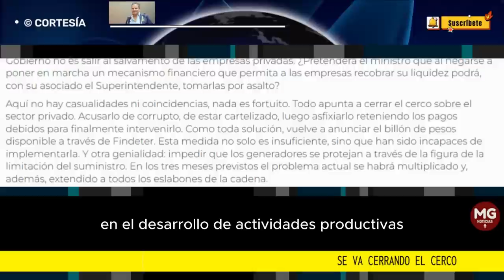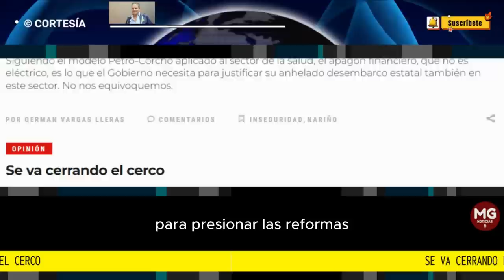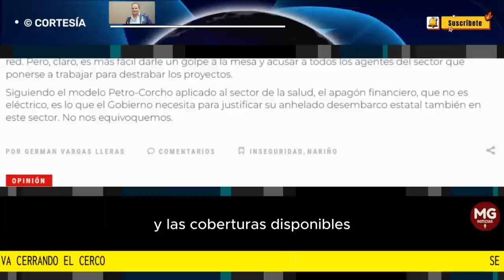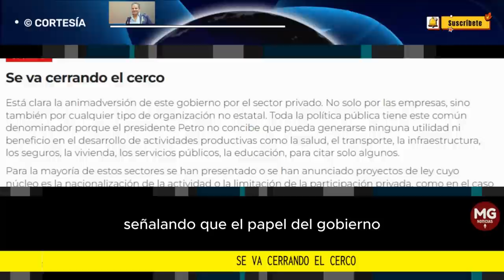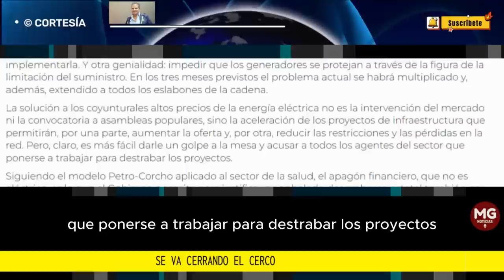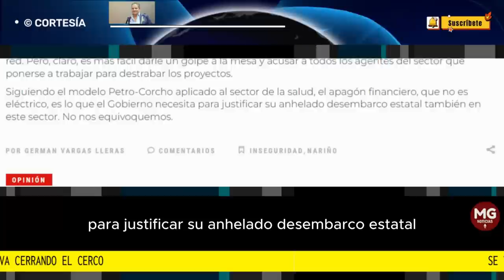SE VA CERRANDO EL CERCO 🔴 Columna Germán Vargas Lleras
Está clara la animadversión de este gobierno por el sector privado. No solo por las empresas, sino también por cualquier tipo de organización no estatal. Toda la política pública tiene este común denominador porque el presidente Petro no concibe que pueda generarse ninguna utilidad ni beneficio en el desarrollo de actividades productivas como la salud, el transporte, la infraestructura, los seguros, la vivienda, los servicios públicos, la educación, para citar solo algunos.